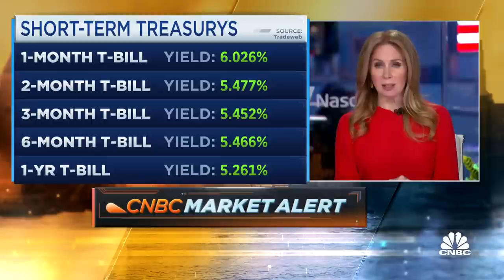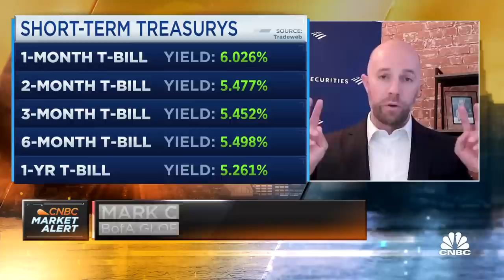Short-term treasury yields 'a reflection of debt ceiling concerns': Bank of America's Mark Cabana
Mark Cabana, BofA Global Research head of U.S. rates strategy, joins 'Squawk Box' to discuss the short-term Treasury yields, the impact of the debt ceiling talks on Treasury securities, and more.